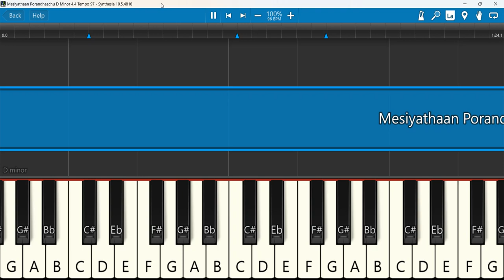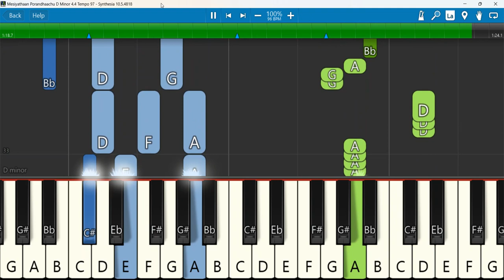Mesiyathaan Porandhaachu Keyboard Notes D Minor 4 4 Tempo 97 | மேசியா தான்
2021 TAMIL NEW CHRISTMAS SONG l Mesiyathaan Porandhaachu மேசியா தான் பொறந்தாச்சுl Bro.Krishnaraj
Keyboard Notes